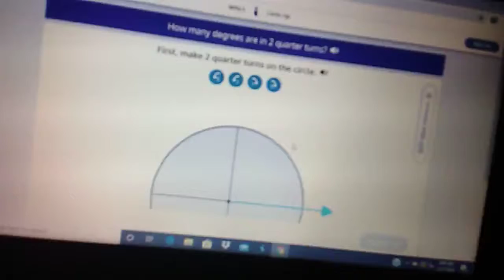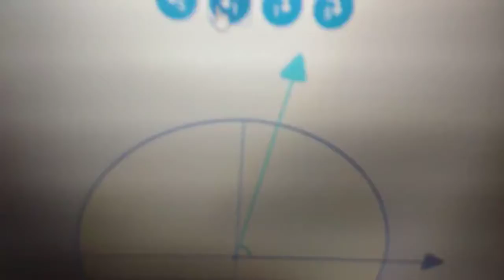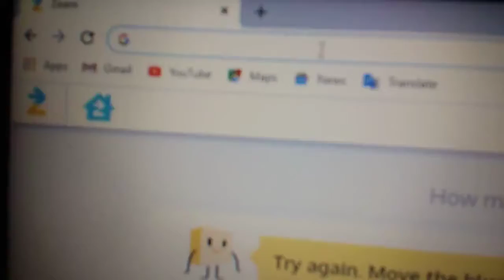Oliver Goes To Youtube/Grounded (Re-uploaded)